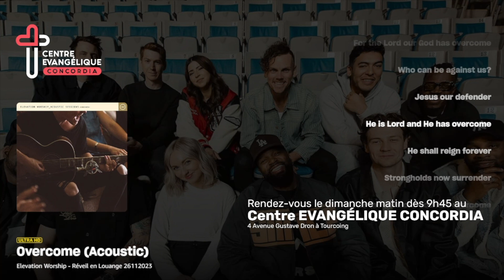Réveil en louange - Dimanche 26 Novembre 2023